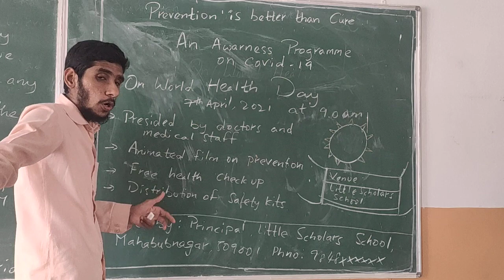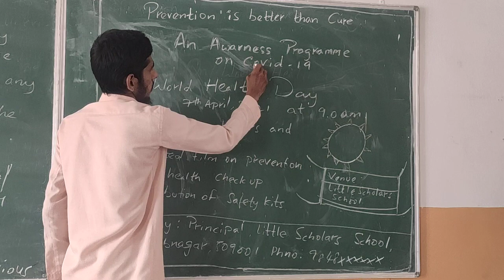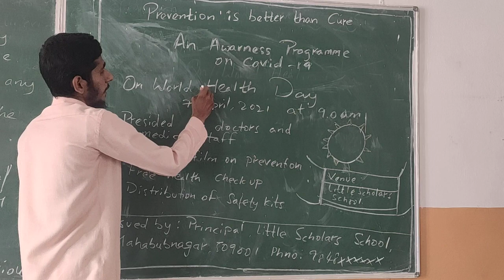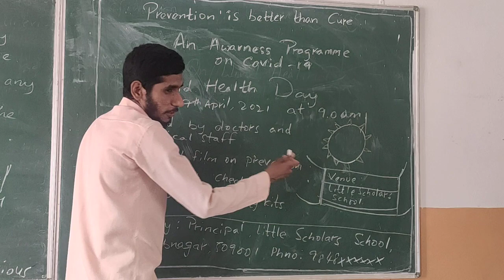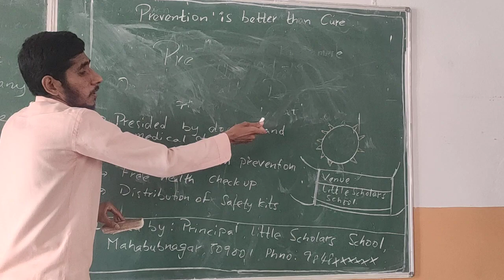SSC English 07 06 2020 4 4 Poster